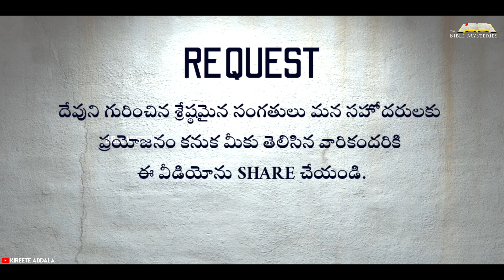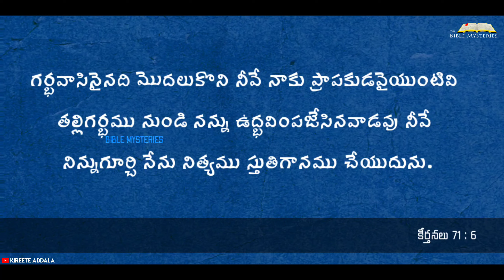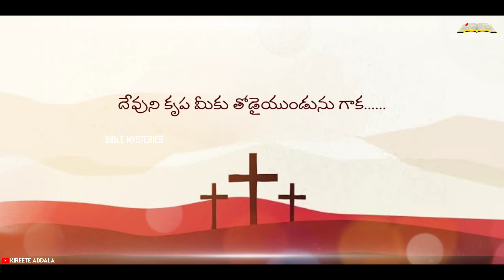క్రైస్తవులు Birthday చేసుకోవచ్చా ? || Can Christians Celebrate Birthdays ? || BIBLE MYSTERIES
Hi God’s People Welcome to Bible Mysteries - Kireete Addala Channel

క్రైస్తవులు birthdays చేసుకోవచ్చా ? అసలు birthday ఎక్కడ నుండి వచ్చింది ? birthday యొక్క చారిత్రక విషయాలు మరికొన్ని సత్యాలు ఈ వీడియో లో పొందుపరిచాము విని చూసి దేవుని గురించిన విషయాలు ఇంకా తెలుసుకోండి.

బైబిల్ గ్రంధంలో అనేకమందికి ఉన్న డౌట్స్ వివరించడానికి దేవుని కృపలో ముందుకు వెళ్తున్నాము. support చేసి మా కొరకు ప్రార్ధించండి. 📖

Support us :)

SLOVIC Tripod Mount Mobile Holder